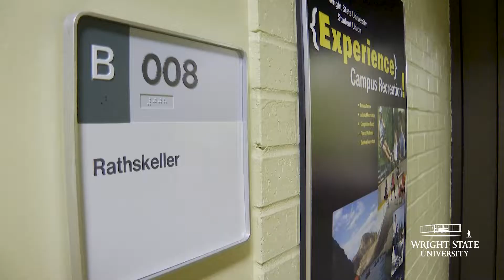Find your home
Screams of joy and excitement filled the Student Union on Sept. 11 as dozens of female students pledged to join five different sororities to wrap up the end of Wright State’s bid week.

Students completed three rounds of discussions to select their top two sororities. The rounds included a philanthropy round, sisterhood round and a preference round.

“It’s so great to get the whole panhellenic community together,” said Callista Hess, a senior marketing major and Kappa Delta recruiter. “Because all of these sororities have different values and have different things that make them unique.”

All 36 students received an envelope at the same time, revealing the sorority they will join. New members joined their awaiting sisters by revealing their name and sorority and bursting through a curtain while wearing their sorority T-shirt.

“I just wanted to find that sisterhood and that connection,” said Megan Collins, a sophomore nursing major, who joined Alpha Xi Delta.

This is the 49th year Wright State has hosted bid day.